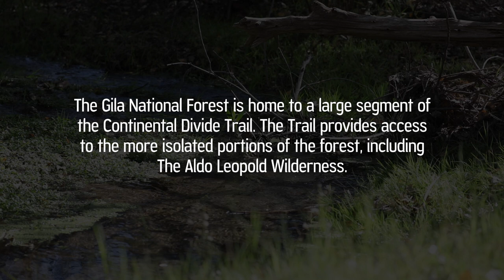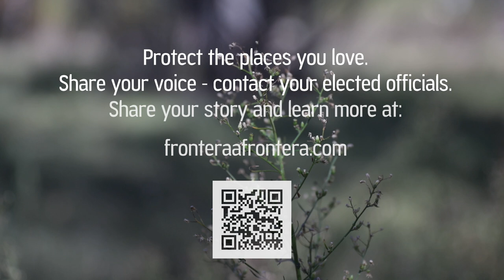Frontera a Frontera - Gila River Initiative